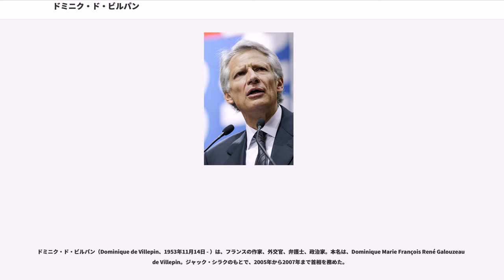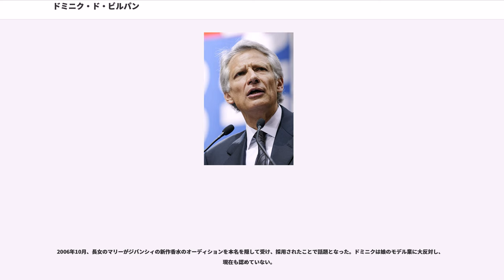ドミニク・ド・ビルパン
ドミニク・ド・ビルパン（Dominique de Villepin、1953年11月14日 - ）は、フランスの作家、外交官、弁護士、政治家。本名は、Dominique Marie François René Galouzeau de Villepin。ジャック・シラクのもとで、2005年から2007年まで首相を務めた。

呼び名について、貴族称である前置詞 "de" を略し、ビルパン（ヴィルパン）という呼称が使用されることがある。

モロッコの首都ラバトに生まれる。青少年期は、アフリカ、ニューヨーク、カラカスで過ごし、帰国後はトゥールーズにあるイエズス会系私立のリセに通った。バカロレアに合格し、パリ第10大学、パリ第2大学（パンテオン・アサス）法学専攻を経て、パリ政治学院から1978年、フランス国立行政学院（ENA）入学。ENA卒業後の1980年、フランス外務省に入省。ワシントン、ニューデリー勤務を経て、保守派の有力政治家であったジャック・シラクの外交面での側近として頭角をあらわしていった。

1995年、シラクが勝利した大統領選で貢献し、エリゼ宮（大統領府）官房長官に抜擢。1997年にはシラクに国民議会解散を強く進言するが、選挙では与党が大敗。辞表を提出するがシラクは受け入れず、2002年まで務めることになった。

2002年、フランスのラファラン内閣の外務大臣に就任。

イラク戦争開戦を強行しようとしたアメリカに対して強く反対した。アメリカの国防長官ドナルド・ラムズフェルドから「（開戦反対の）フランスとドイツは古いヨーロッパだ」と皮肉られると、国連安保理で「フランスは古い国だからあえて反対する」と切り返した。その外交姿勢はド・ゴール主義にとても近いといわれている。折から高まっていたイラク反戦の世界的な世論に、ド・ビルパンの国連での演説は強くアピールし、シラクの側近官僚というイメージから、一躍大統領候補として注目されていくようになった。

2004年からラファラン内閣内務大臣。

2005年5月31日、欧州憲法批准の国民投票で反対が半数を超えたことによるラファランの首相職辞任を受けてフランスの首相となった。

2005年パリ郊外暴動事件では、暴動鎮圧を計るため暴動のきっかけとなった警察が感電死させたとされる死亡したフランス移民の遺族に対して事件の調査を行うと約束したが、暴動の鎮圧とまで至らなかった。

また2006年には、就業率を上げるために2006年3月に26歳以下の若者を2年以内の雇用なら理由なく解雇できるという青年雇用対策「初期雇用契約」(CPE)を首相・内閣先導で強行制定したが、この法案が逆に若者を怒らせる結果となり、フランス国内の大学での抗議活動が激化、若者が暴徒化し警官隊と衝突した。各企業・自治体・交通機関でもこのCPE法廃止を求めストライキへ突入。3月28日にはフランス国内のほとんどの交通機関でストライキの影響によって交通マヒを起こす事態となった。次期大統領候補としてのライバルでもある与党国民運動連合党首ニコラ・サルコジが融和姿勢を示す中、妥協案を頑なに拒否していたが、4月10日、シラクがCPEの事実上の撤回を決断したことで、政治的に大きなダメージを受けた。追い討ちをかけるように、外相時代にサルコジのスキャンダル（のちに事実無根と判明）を情報機関に探らせていたのではないかとの疑惑（クリアストリーム事件）が持ち上がり、窮地に陥った。

一時期、サルコジと並んで右派勢力の有力なシラク後継者と目されていたが、首相としての任期中2度も大暴動を招いたことから大きく株を下げ、2006年4月の調査では第五共和制下の首相として最低の支持率を記録した。2007年になっても大統領選挙への立候補を表明せず、動向が注目されていたが、3月に入ってサルコジへの支持を明言。みずからの出馬は断念した。

サルコジ政権発足後の2007年7月、前述の「クリアストリーム事件」で起訴され、公判が2009年9月から行われた。同年10月、検察から執行猶予付き禁固1年6ヶ月と罰金4万5000ユーロ（約610万円）を求刑されたが、2010年1月28日に無罪判決が言い渡された。

2012年フランス大統領選挙に向けて2010年6月、中道右派の新党「」を旗揚げしたものの、立候補に必要な推薦人を集められず出馬を断念した。

ナポレ...